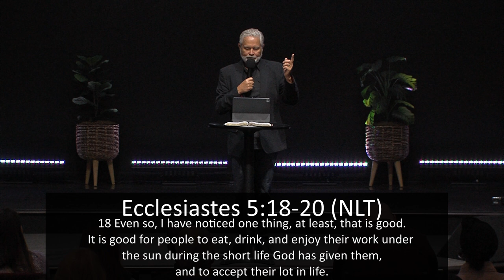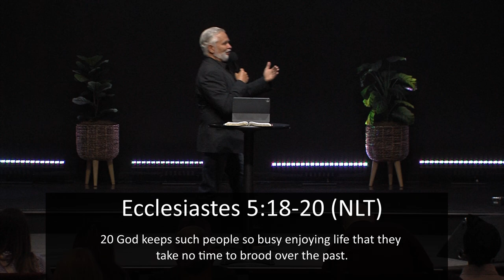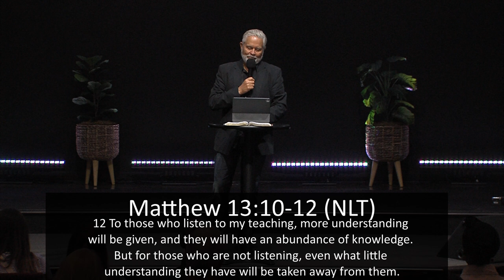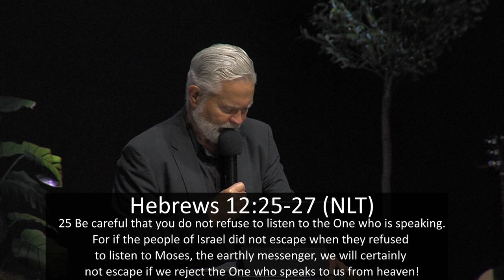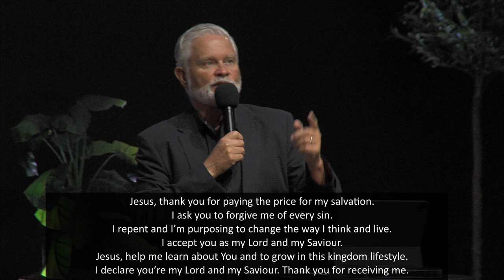Knowing The Still Small Voice (Pastor Mike)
Join Pastor Mike as he shares a message entitled "Knowing The Still Small Voice"